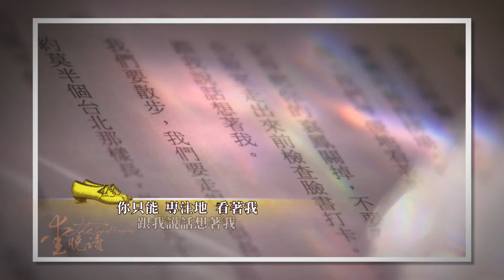愛悅讀-生活文化《老派約會之必要》李維菁 預告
"帶我出門，用老派的方式約我，在我拒絕你兩次之後，第三次我會點頭。不要msn敲我，不要臉書留言，禁止用What's App臨時問我等下是否有空。我們要走很長很長的路。約莫半個台北那樣長，約莫九十三個紅綠燈那樣久的手牽手。"
這篇念起來具有詩的節奏感的小小詩，在網路上被熱烈轉載，文字來自李維菁的《老派約會之必要》。
繼「我是許涼涼」之後，李維菁再度出手，以《老派約會之必要》描寫都市女人的情感與孤單。書評家楊照說「很難想像，讀過李維菁的小說，誰還敢接受她採訪，至少我不敢。」
李維菁具備充沛的想像力，她以記者的筆，深刻描繪現代人的感情，直指人心。
                 8/13     （二）20:00 首播

8/14     （三）00:30、10:30、17:00 重播

            愛悅讀-生活文化《老派約會之必要》李維菁
            1.中華電信MOD  99台
            2.有線電視 211頻道   或電話洽詢當地系統業者
4.大愛二台HD雲端直播 畫質好 還可迴看兩小時前的節目 觀賞更方便

主持人： 陳明麗 (誠品集團整合行銷資深協理及發言人)
顧問：楊照、傅月庵、王秀園
深情推薦